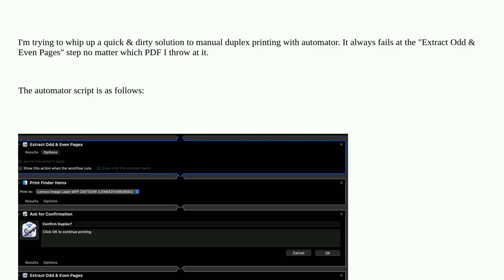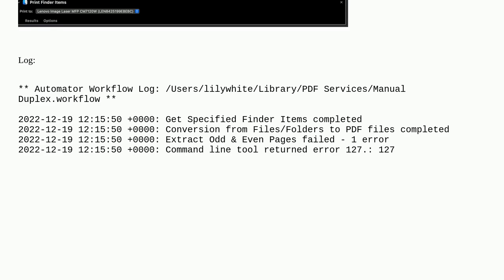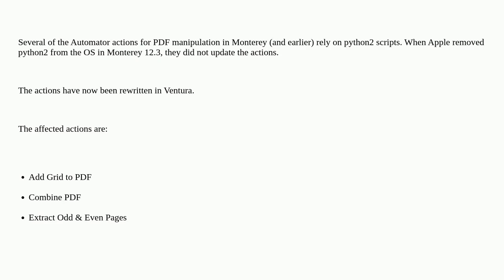"Extract Odd & Even Pages" fails: command line tool returned error 127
A special thanks goes out to the community

  macos automator